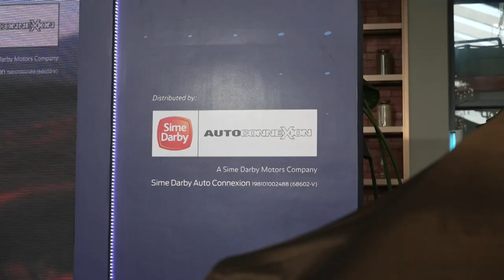Special Edition Everest WildTrak & Ranger Platinum Launch Highlights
Relive the Special Edition Everest WildTrak & Ranger Platinum in all its glory.

If you missed out on the unveiling than experience it here once again.